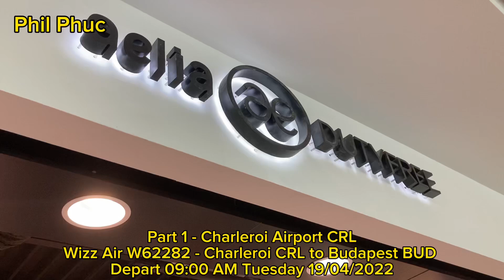Part 1 - Charleroi Airport CRL - Wizz Air W62282 - Charleroi CRL to Budapest BUD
Part 1 - Charleroi Airport CRL
Wizz Air W62282 - Charleroi CRL to Budapest BUD
Depart 09:00 AM Tuesday 19/04/2022